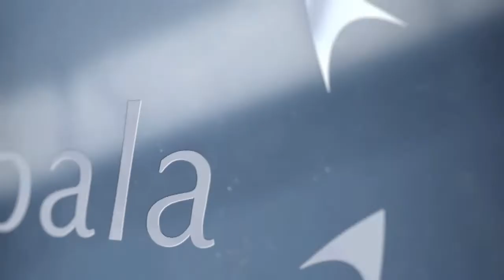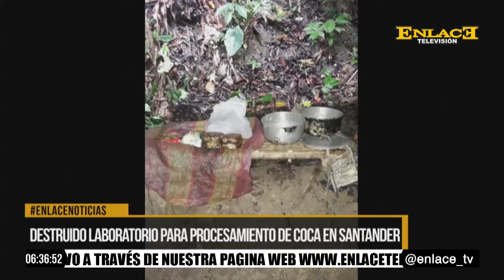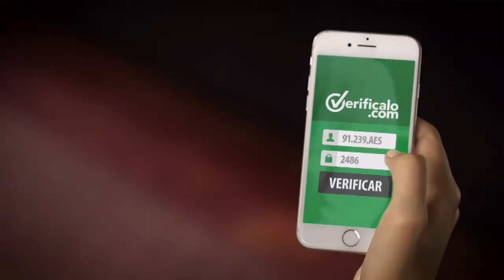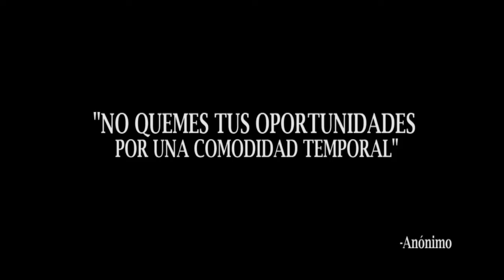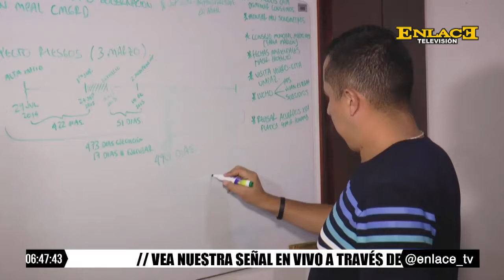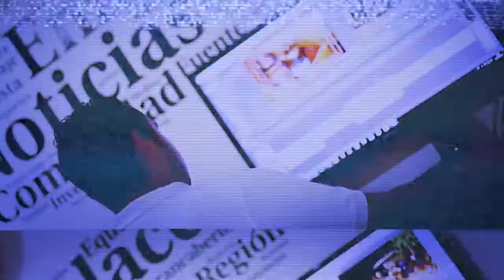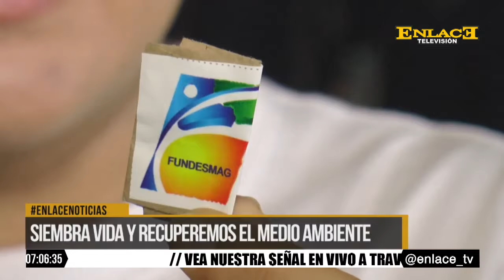ENLACE NOTICIAS EMISIÓN FIN DE SEMANA JUNIO 11 DE 2017